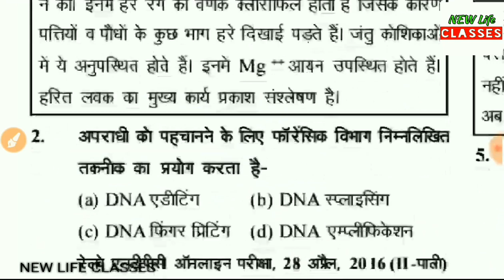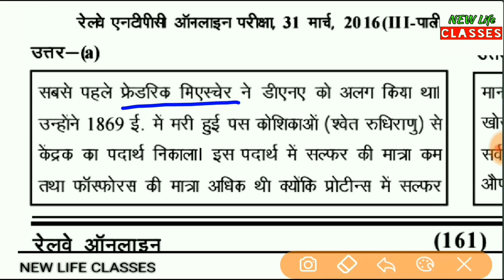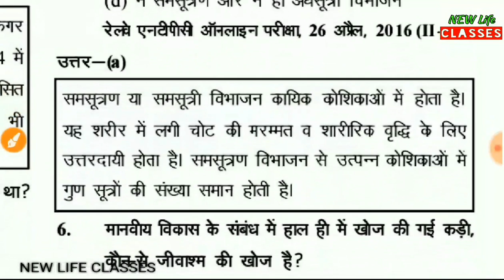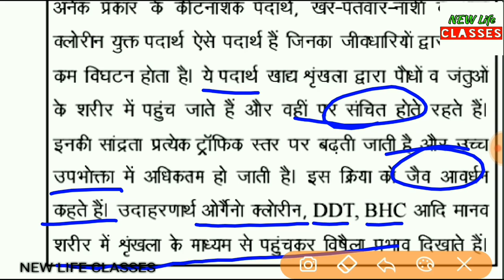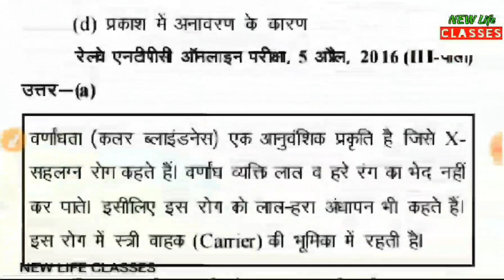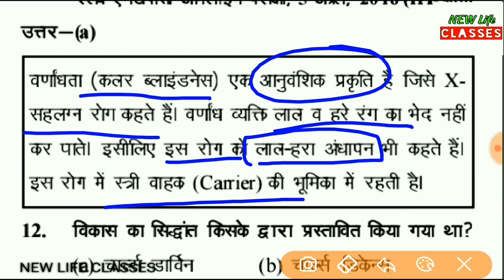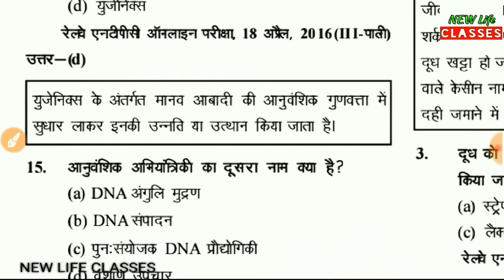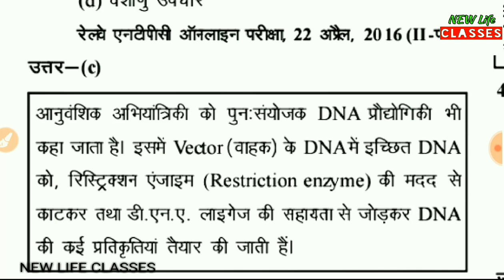RAILWAY NTPC | GENERAL SCIENCE | BIOLOGY-1 | PREVIOUS YEAR QUESTIONS